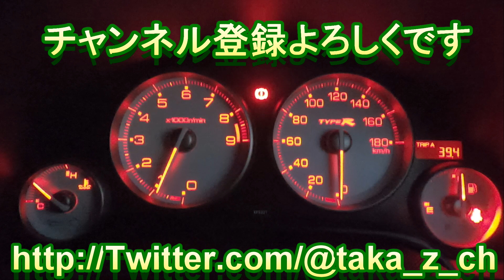～インテさんでお出かけ雑談～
あぁ、ツゥイーターが一つ剥がれてる・・・
直さなきゃなぁ。

ジングル素材「Hurry!!」　by　カワサキヤスヒロ
　　　　　　「Smokey babe」　by　Sparrow Tnue